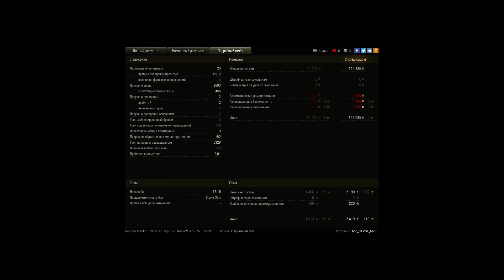AMX Chasseur de chars, Виндсторм, Стандартный бой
Игрок: 666_STVOL_666